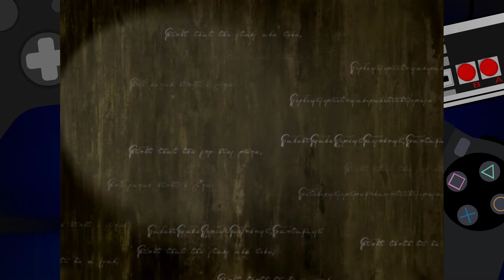Fire Emblem Path Of Radiance - Doc Plays - Part 1 [Out Cold]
Fire Emblem: Path of Radiance is a tactical role-playing video game developed by Intelligent Systems and Nintendo SPD, and published by Nintendo for the GameCube home console in 2005. It is the ninth main installment in the Fire Emblem series, and the third to be released in the west. As with previous installments, gameplay revolves around positioning characters on a battlefield to defeat an opposing force. If characters are defeated in battle, they are removed from the rest of the game.

The story takes place on the fictional continent of Tellius, inhabited by the humanoid Beorc and the shapeshifting Laguz. The game begins when the Beorc nation of Daein invades its neighbor, the kingdom of Crimea. The mercenary Ike and his companions set off to restore Crimea's heir, Princess Elincia, to the throne. The group travels across Tellius, allying with other countries to free Crimea from Daein's control and confronting racial tensions and long-standing resentment between the Beorc and the Laguz along the way.

Path of Radiance began development for the GameCube after the overseas success of the Game Boy Advance game Fire Emblem, becoming the first home console entry in the series since Fire Emblem: Thracia 776. The game is the first entry in the series to feature 3D graphics, full motion cutscenes, and voice acting. The series' transition to 3D caused multiple difficulties for the developers. The localization team worked closely with Intelligent Systems to ensure the localization was as true to the original Japanese as possible. Upon release, the game received widespread critical acclaim for its gameplay and story, but several journalistic sites and magazines made negative comments about the game's graphics. The game debuted at the top of Japanese gaming charts, and was considered to have sold well. A direct sequel for the Wii, Fire Emblem: Radiant Dawn, was released in 2007 in North America and Japan, and 2008 in Europe and Australia.